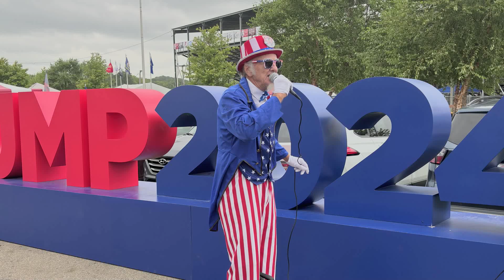Save the American Dream Rally Highlights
Featuring the song, Make America Great Again!